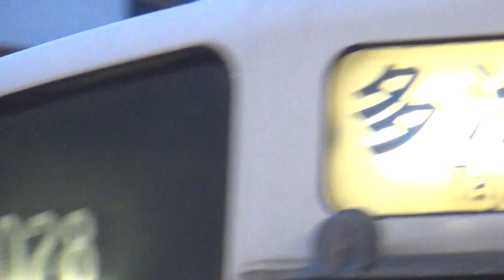K14編成+B404編成 駅列車特集 JR中央本線 名古屋駅8番線 その2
通過列車
211系+313系（K14編成+B404編成)普通多治見行き　列車番号3603M

中央本線と言えば211系。まだまだ多くの撮影していない211系が残っています。

明日2019年10月21日は大垣普通と浜松普通を紹介する予定です。